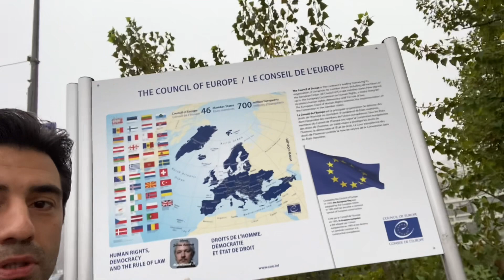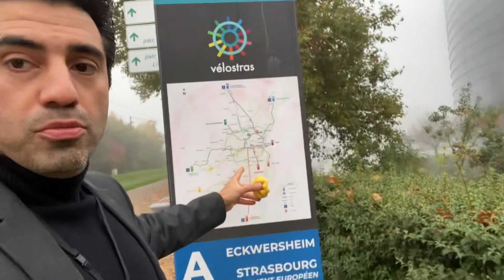Strasburdan Bakıya salamlar